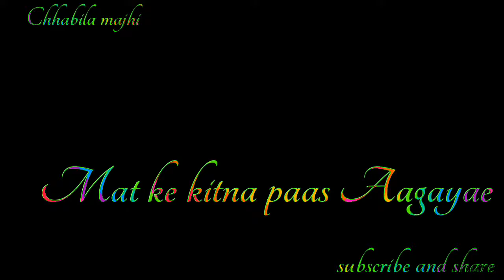Zindegi ki talash mein।।।।।।।।।zindegi ki talash mein